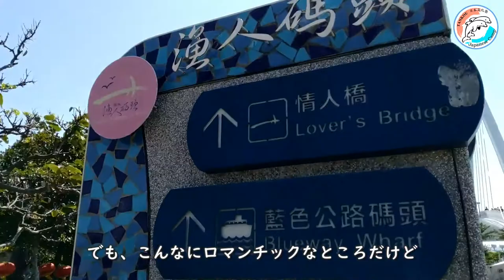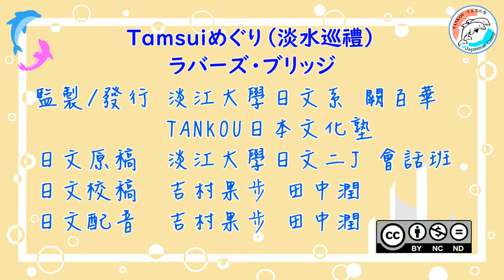【淡水巡禮】情人橋/台湾淡水 ラバーズ・ブリッジ【TAMSUIめぐり】#4